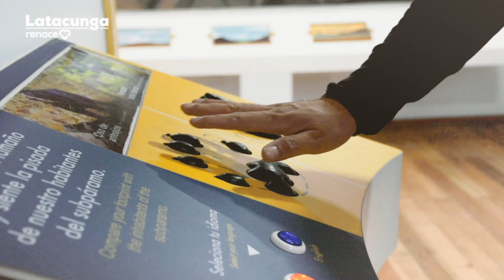Museos Virtuales 360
Desde la comodidad de tu hogar sin la necesidad de salir de casa conéctate desde cualquier dispositivo móvil y realiza un recorrido virtual 360 de los museos de Latacunga.

Visita la página de Facebook Latacunga Turismo y conoce todos los museos que tiene nuestro cantón.